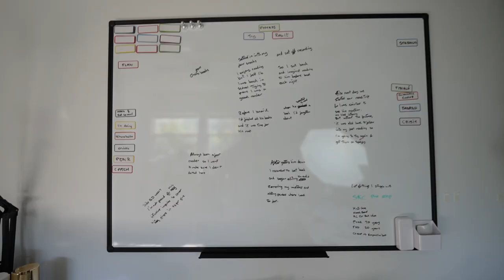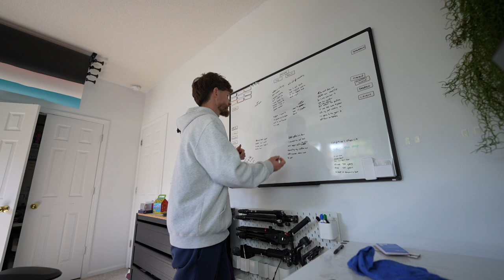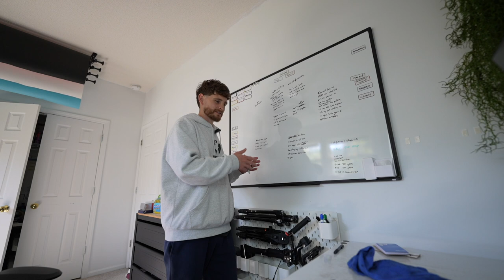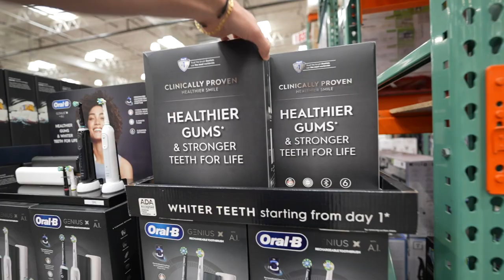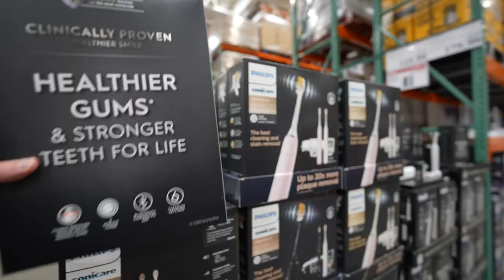Side Quest Dad gets an AI Toothbrush from the Future